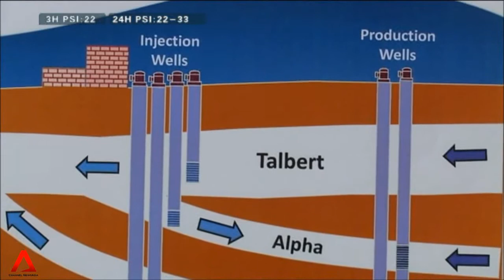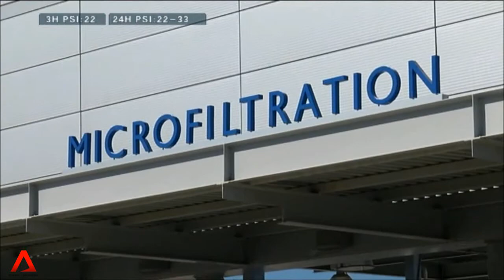CALIFORNIA: Singapore looks to California for lessons on water management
Singapore's NEWater model of producing drinking water from used water is the result of much learning from California's Orange County Water District, which first started on it in the late 1990s. Almost two decades on, Singapore's national water agency PUB said it is still relevant to look at the Lee Kuan Yew Water Prize winners for ways on utilising resources in an efficient and sustainable manner. The Lee Kuan Yew Water Prize recognises individuals or organisations that use ground-breaking technology or innovative policies in solving water problems.